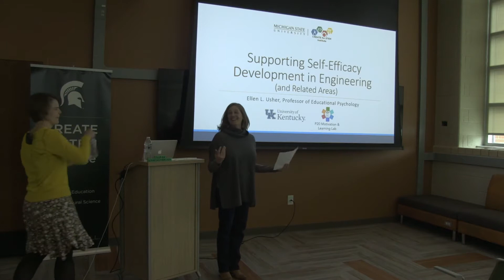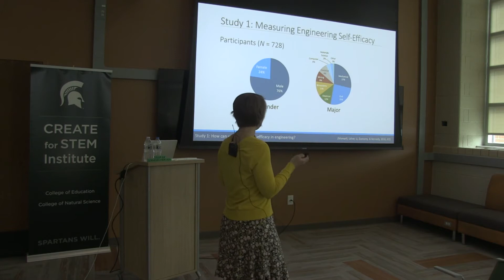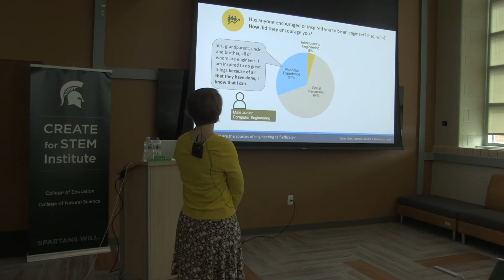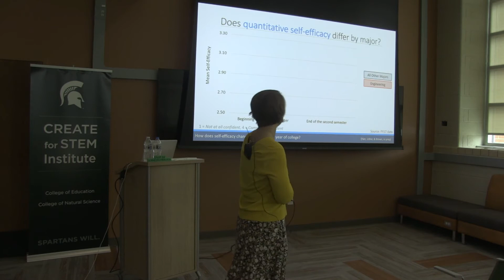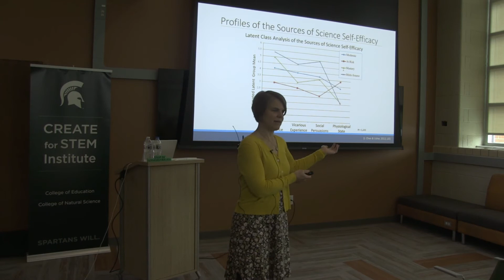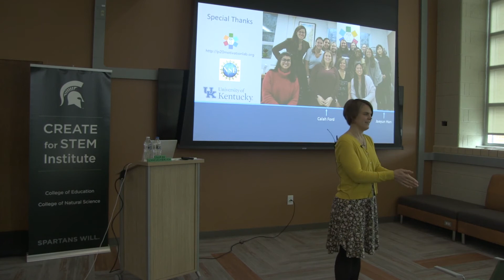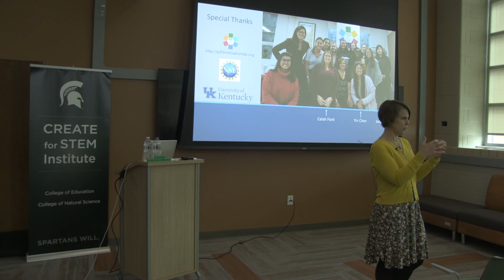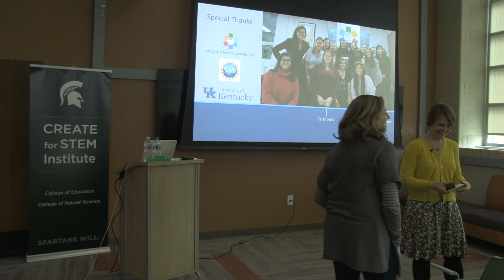Ellen L. Usher 02/15/20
"Supporting Self-Efficacy Development in Engineering"

This seminar is part of the CREATE for STEM Institute's Science Seminar Series. to find more information about upcoming seminars and projects from CREATE.